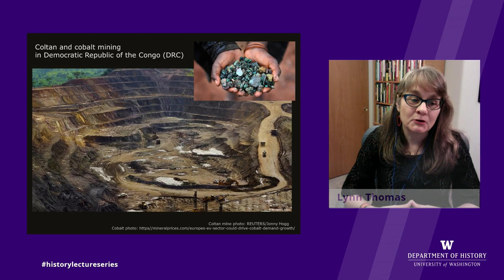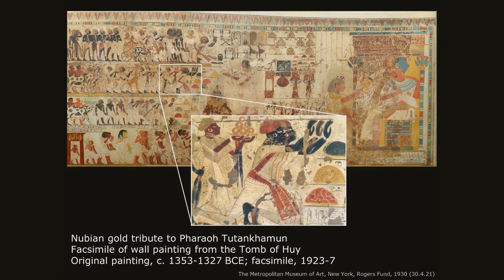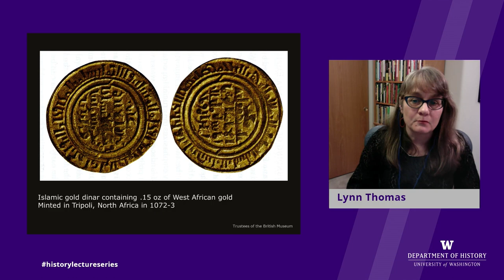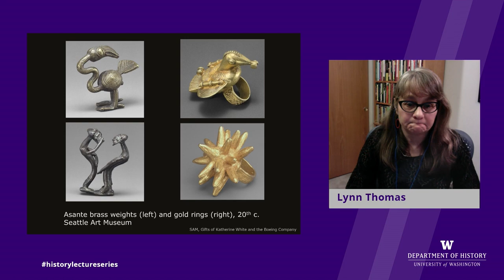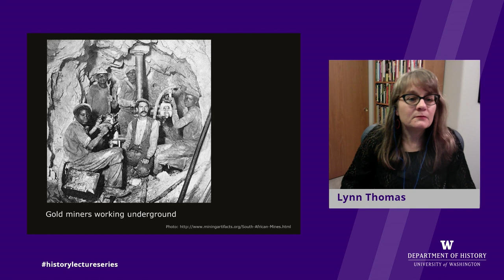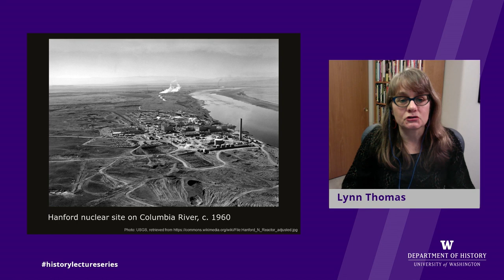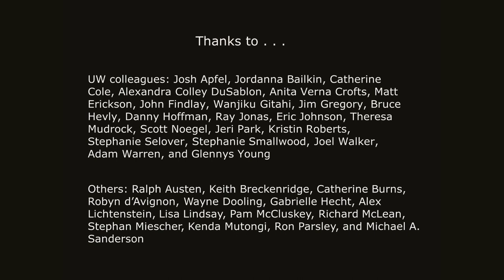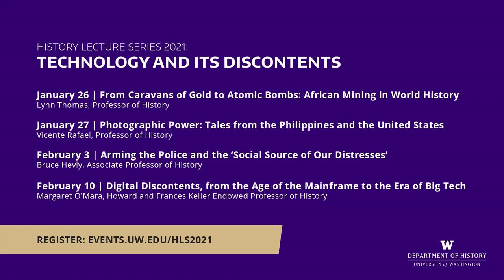HLS 2021 | Lynn Thomas: From Caravans of Gold to Atomic Bombs: African Mining in World History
In this talk, Professor Lynn Thomas examines the role of technology in the mining industry in Africa, spanning from gold mining in medieval West Africa to uranium mining during the Cold War. Mining has generated enormous wealth in parts of Africa, but it has also generated enormous violence and inequalities.

This talk was originally recorded on January 26th, 2021 as part of the 2021 History Lecture Series: Technology and Its Discontents. This lecture series is made possible by the UW Friends of History Fund and the UW Alumni Association. Thank you to our speakers and our series moderator, Associate Professor Adam Warren.

Recommended Reading:
On the relationship between mining and climate change in Africa, see Gabrielle Hecht's "The African Anthropocene." For a recent wonderful museum exhibit on gold in medieval West Africa and Mansa Musa's hajj organized by The Block Museum of Art at Northwestern University, For books on gold mining in South Africa, Professor Thomas recommends T. Dunbar Moodie with Vivienne Ndatshe's "Going for Gold: Men, Mines, and Migration" (1994) and Peter Abrahams's 1946 novel "Mine Boy." For an overview of South African history, Nelson Mandela's "Long Walk to Freedom" (1994) is always a good place to start. On the history of the Shinkolobwe uranium mine and America's atomic mission, see Susan Williams's "Spies in the Congo." And for an amazing 16-minute ethnographic film of contemporary artisanal gold miners in Liberia, "Yellow Woman" (2019), by UW Professor Danny Hoffman, watch